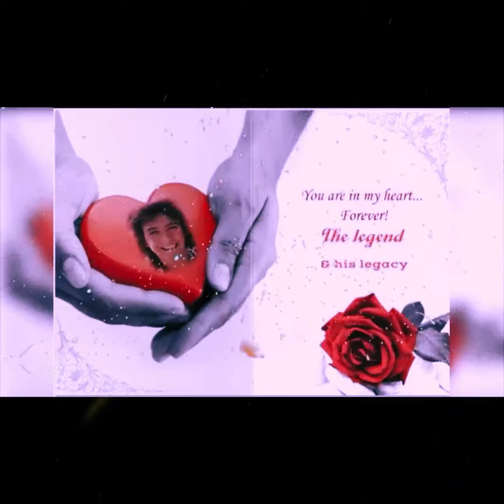Once a Fool. - David Cassidy